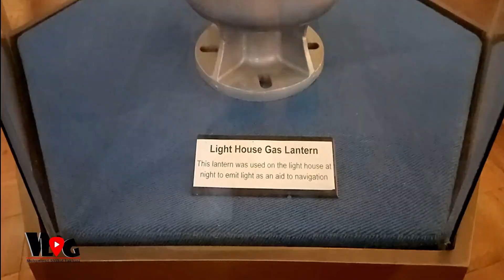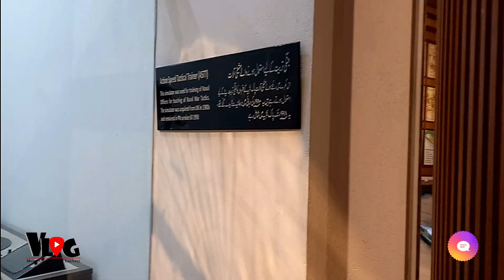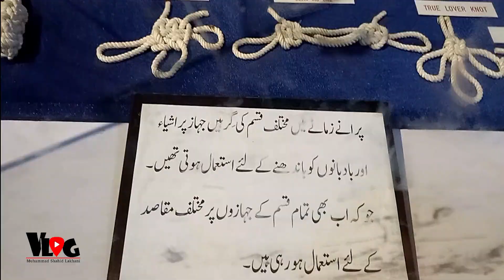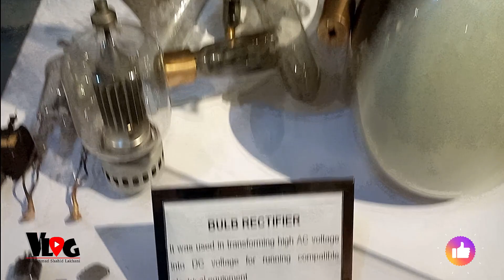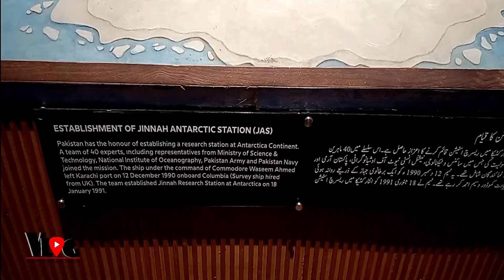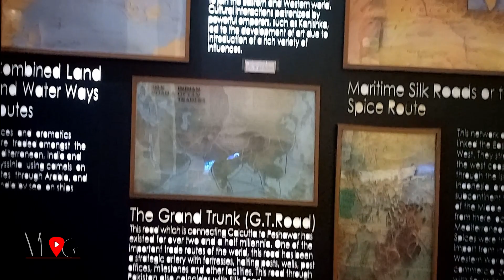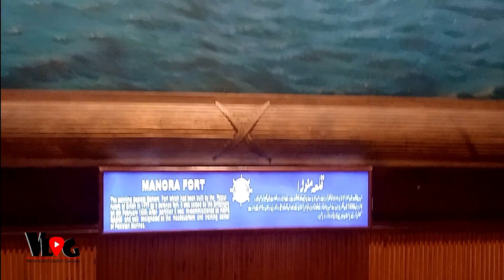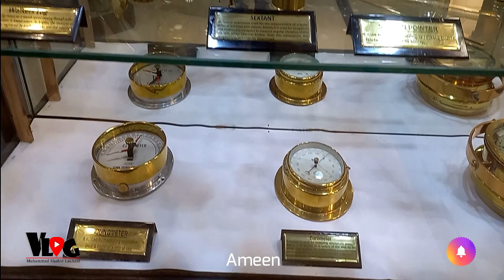Pakistan Maritime Museum & Park Exploring the Rich Maritime Heritage PNS Karsaz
Hi Everyone :)

Welcome to the Pakistan Maritime Museum, an awe-inspiring treasure trove of naval history and culture nestled along the beautiful coastline of Karachi. In this video, we invite you to embark on a virtual journey through time and explore the rich maritime heritage of Pakistan.

Oceans of the world are considered as an unfailing source of food, minerals and energy. They are a vital source of transportation and trade. Even in this age of technological advancements, only a small part of its riches have been touched by man, the rest still offers itself to be explored and researched. Its magnanimity indicates that the future of mankind is intrinsically linked with further explorations of seas.

We are proud of belonging to the region where the history of seafaring is about 4000 years old, dating back to the heydays of the Indus Valley Civilization. So, in terms of Maritime activities, an abundance of attributes took place in this region for ages. Every nation takes pride in preserving its cultural heritage. Pakistan Maritime Museum is the only museum of its kind in our country that has shouldered the responsibility of preserving and displaying artefacts of maritime significance.

Pakistan Maritime Museum shows the commitment of the Pakistan Navy towards nation-building by documenting and preserving rich maritime history and cultural heritage for knowledge and a long-lasting legacy for future generations. The maritime zone is considered the backbone of coastal states and about 95% of the world trade takes place through seas. Pakistan Navy not only defends and secures the coastlines and territorial boundaries of the sea but is also dedicated to educating the people of Pakistan about the significance of maritime affairs and its role in the economical growth of the country.

But the adventure doesn't end within the museum walls. Outside, we find the expansive Maritime Park, where a variety of maritime artifacts, including naval aircraft, coastal defense weaponry, and historic ships, are proudly displayed. This open-air exhibition provides an opportunity to witness the impressive machinery that has served Pakistan's maritime forces.

Established
1997

Location
PNS Karsaz, Habib Ibrahim Rehmatullah Road, Karachi, Sindh, Pakistan

Type
Naval museum